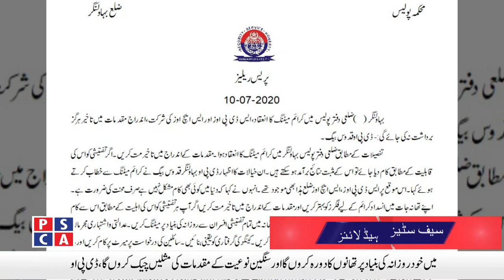Safe Cities News ||PSCA TV||11 July 2020